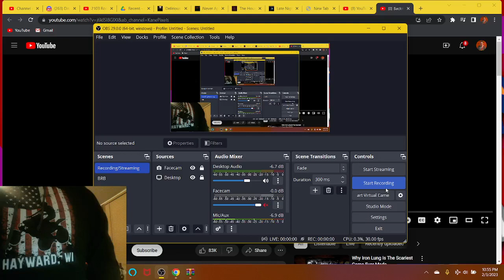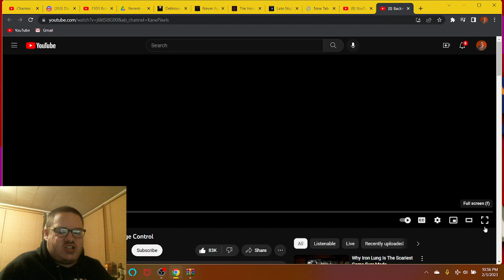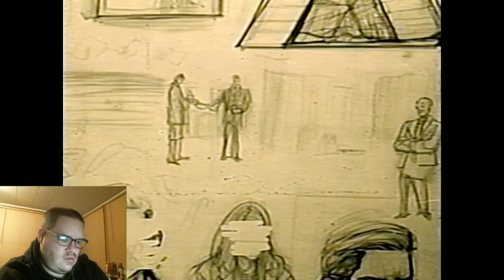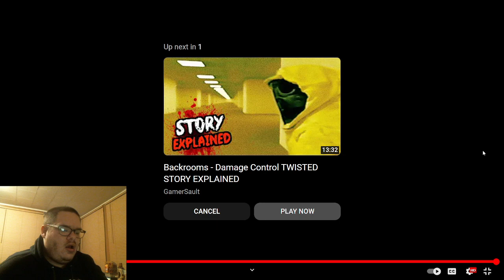MY REACTION TO INFORMATIONAL VIDEO FLASHBACK!!! | Hunter Reacts To Backrooms - Damage Control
Hello once again guys! Kane Pixels has finally released the first Backrooms video of 2023, but the video "Damage Control" was uploaded on my birthday, January 30th! Yes, that's Backrooms - Damage Control alright. Here you listen to the narrator about everything like one flashback to Backrooms - Informational Video, that's when Peter got ended up in the wrong place when his other workers disappeared out of nowhere. The rest you could listen as well. Enjoy!